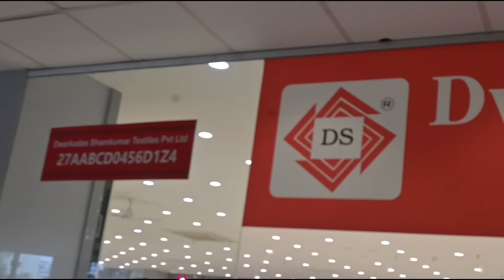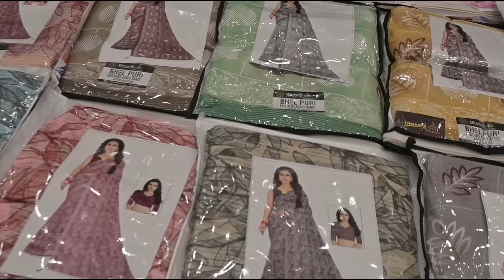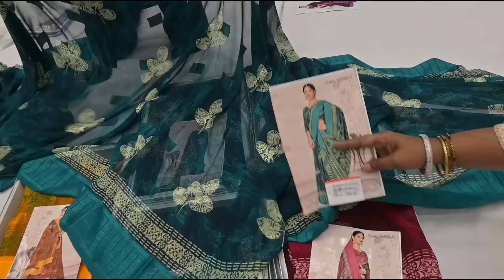द्वारकादास शामकुमार सिंहगड रोड दिवाळी स्पेशल जोडी ऑफर साड्या | Cheapest Saree Collection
Address :
Dwarkadas Shamkumar Textile
2nd floor, Abhiruchi Mall,
Sinhgad Road, Pune